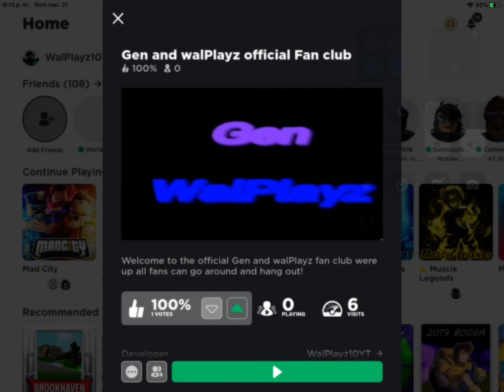The official Gen and walPlayz Fan Club